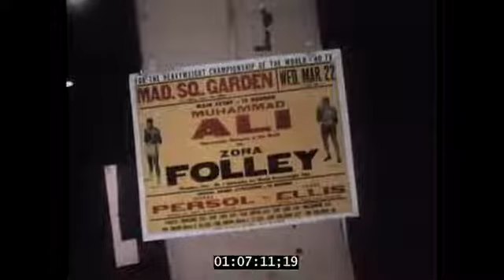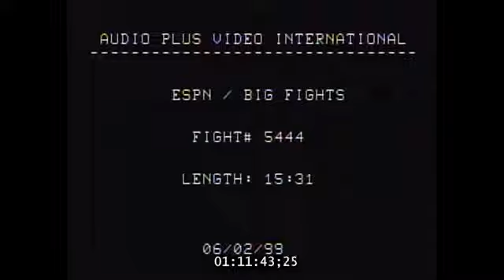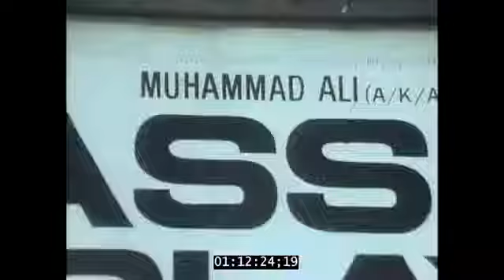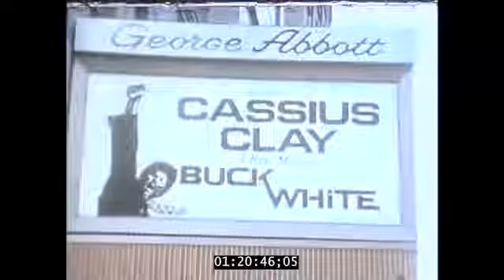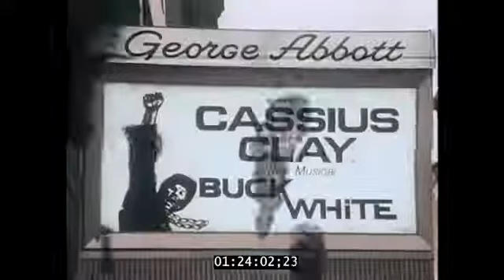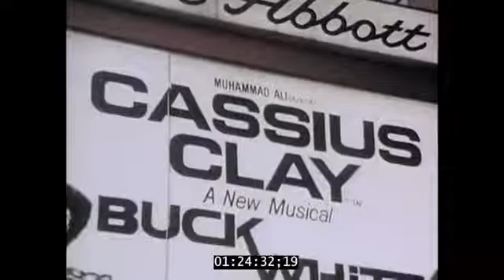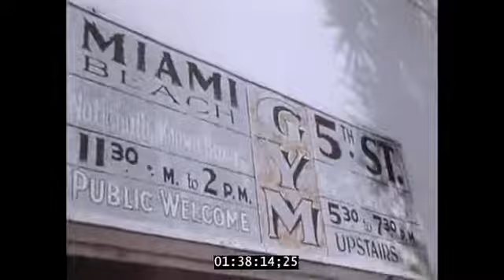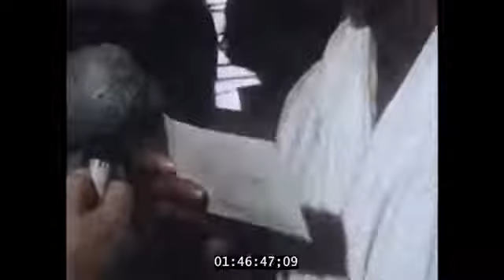1967 MUHAMMAD ALI TRAINING INTERVIEW and WE CAME IN CHAINS PLAY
MIKE TYSON